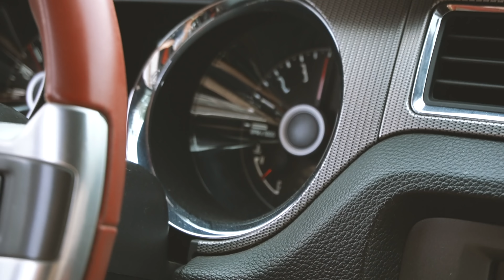GIRL DRIVES 2 STEPPED MUSTANG (GUNSHOT BACKFIRES)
Allie drives our extremely loud, 2 stepped, E85 2014 Mustang GT and impresses a kid with her backfires and flame shooting quad tips.

AMAZON PART & EQUIPMENT LINKS:

GlowShift Black Triple Pillar Gauge Pod Compatible with Ford Mustang Cobra GT Hardtop 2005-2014

GlowShift Tinted 7 Color 100 PSI Oil Pressure Gauge Kit - Includes Electronic Sensor - Black Dial - Smoked Lens

$50 off AirPods Pro

$120 2nd Gen AirPods Pro

White Splitter & Diffuser Guard Trim

GlowShift Boost Gauges

$50 Night Vision Dash Cam (Limited Deal)

Cobra Rad 450 Radar

Chemical Guys $99 14 Piece Wash Kit w/ Foam Gun, Bucket and (5) 16 oz Car Care Cleaning Chemicals (Works w/Garden Hose) ($150 VALUE)

**Chemical Guys Best Sellers & Deals of the Month**

BONDO Body Patch Kit

NOCO Genius 3500 Smart Charger & Battery Repair

TOPDON JS3000 12V 3000A Battery Bank Jump Starter

CAMERA SETUP:

Sony A7iii

50mm f/1.8 Prime Lens

16-50mm f/3.5-5.6 Video Lens